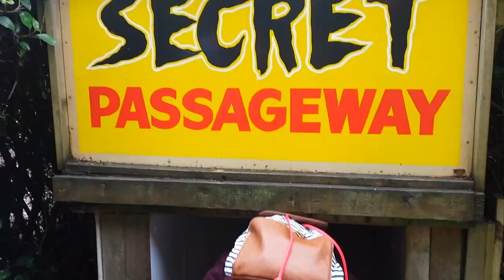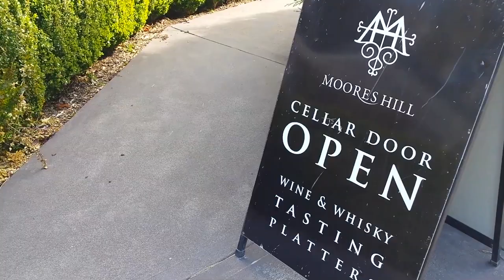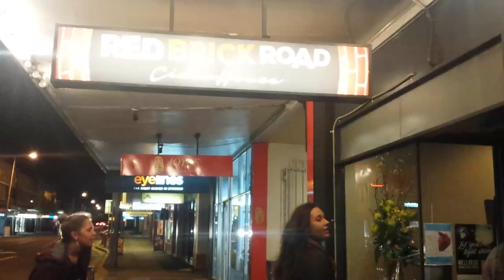What to do in Launceston | Anna Johnson-Hill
Join Nicole, Sophie, Lis, Lexi and I as we travel across Tasmania finding every unique and quirky place it has to offer. In this video we get lost at Tasmazia, sample some local wine at Moores Hill Winery and try some wallaby at the Pizza Pub for dinner.